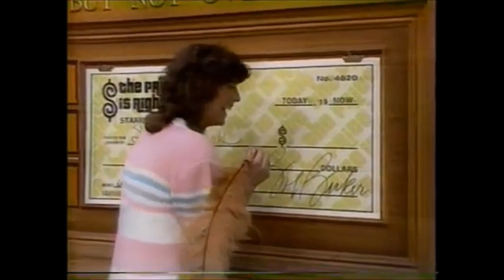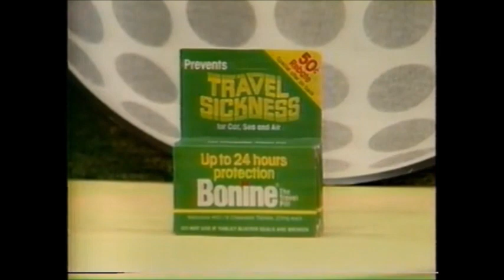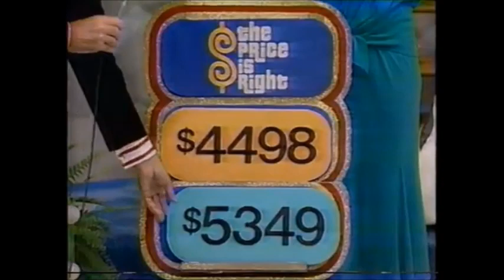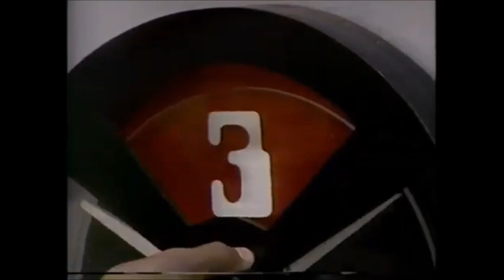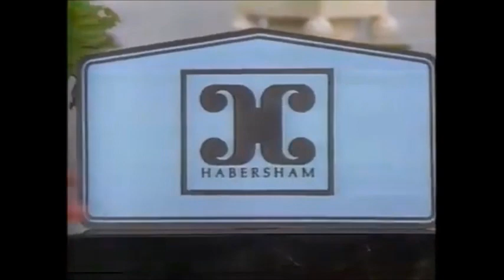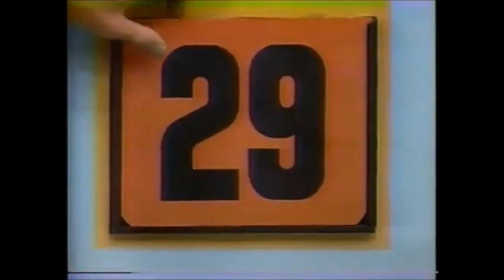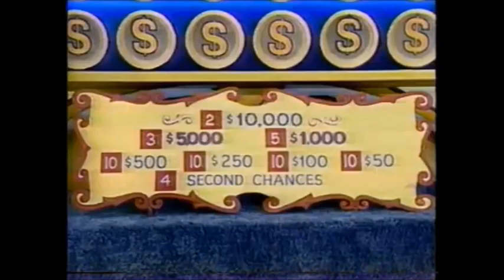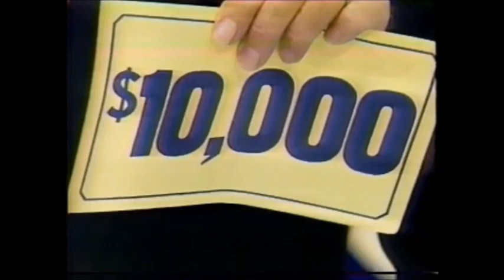The Price is Right - May 15, 1986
Courtesy: CBS